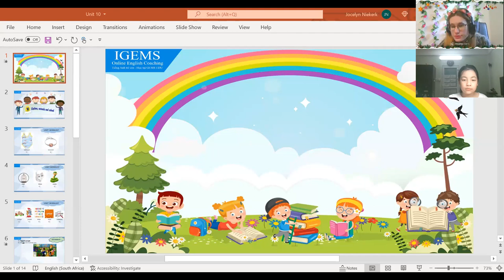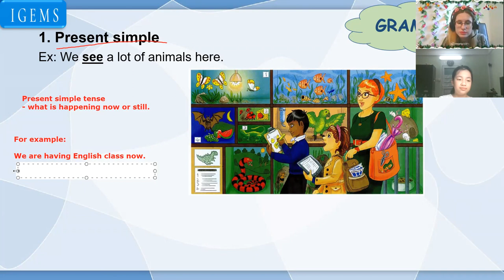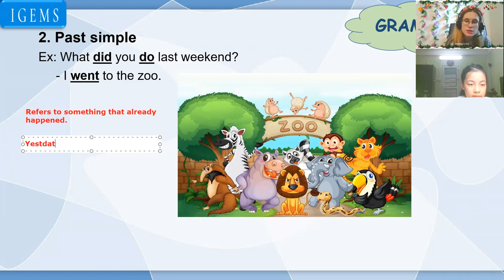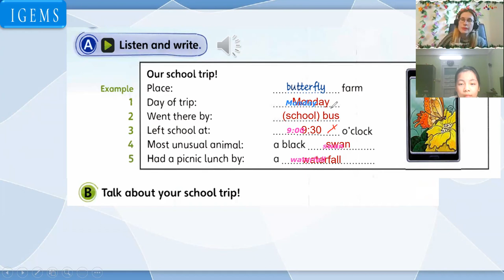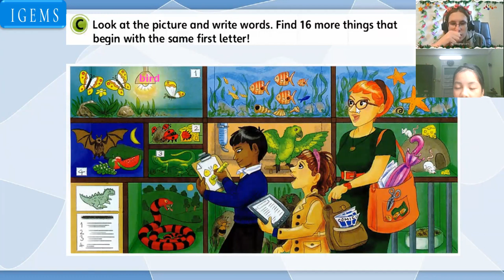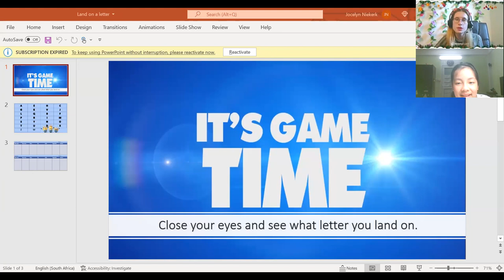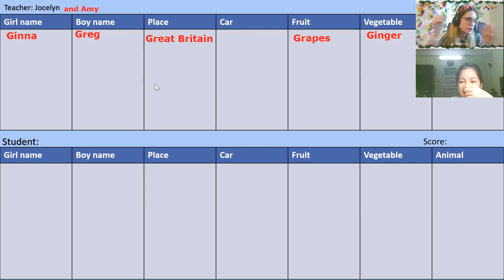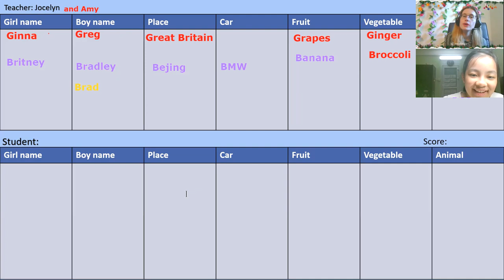21:15-22:00 Bảo Chúc flyers Unit 10